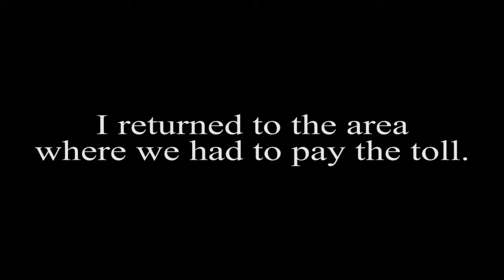Conker: Live and Reloaded Walkthrough #9 - Chapter: Uga Buga - The Sacrifice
After months have passed, I am finally going to finish this game for you all. Conker returns to the area he couldn't pass after defeating the Great Mighty Poo to pay the toll and advance.